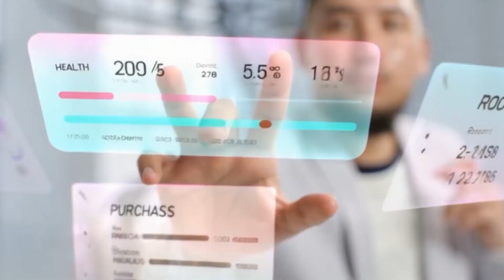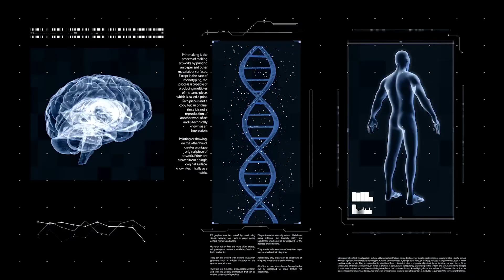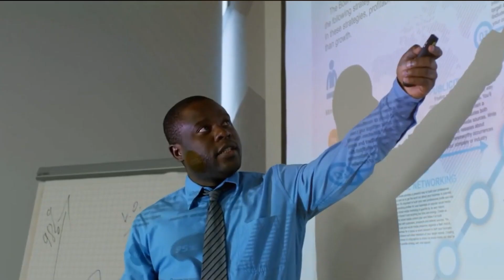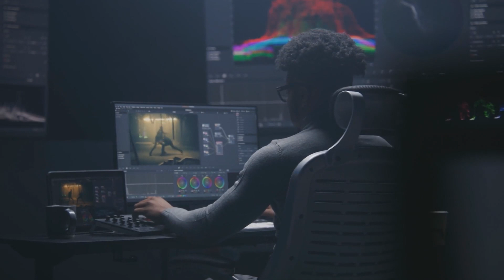Will AI Run Your Life By 2035?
What Life Will Be Like When AI Controls Everything

Step into the year 2030 and experience a day in a world where artificial intelligence seamlessly controls every aspect of daily life. This isn't dystopian science fiction - it's the rapidly approaching reality of AI integration that will make life more efficient, personalized, and connected than ever before. From AI that optimizes your sleep and health to autonomous transportation networks and superhuman workplace productivity, we explore how AI will transform everything from healthcare and education to entertainment and human relationships. Featuring insights from Elon Musk, Neil deGrasse Tyson, and leading AI researchers on the future of human-AI collaboration and what it means for privacy, autonomy, and human consciousness.

This video discusses the latest advancements in ai agents and how they are being integrated into various systems, creating a new wave of emerging trends. These ai agents are not just assisting but are actively controlling systems, leading to significant digitization vs digitalization vs digital transformation. The rise of gen ai is reshaping our world faster than we imagine.

Chapters:
-Welcome to 2030 - The AI-Controlled World
-Your AI-Optimized Morning Routine
-Transportation in the AI Age
-The AI-Augmented Workplace
-Healthcare Revolution with AI
-Personalized AI Education
-Entertainment and Creativity with AI
-Challenges: Privacy and Human Connection

For more fun content about AI, Quantum and Space check out @ClickFuture204